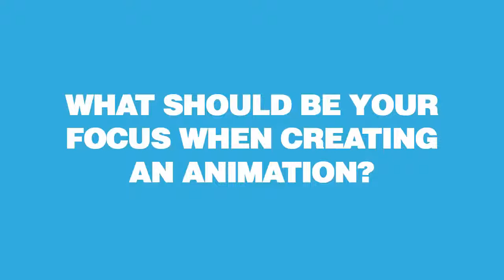WHAT SHOULD YOU FOCUS ON CREATING? by Carlos Baena - Amazing Lessons #28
Carlos Baena is an animator from Madrid Spain who came to the US to learn how to become an animator, in his career he worked for Lucas Films, Pixar and Paramount Pictures, and also he's one of the co-Founders of Animation Mentor. Now he’s focused on working on his own project called La Noria which he’s launching in Indiegogo and talks to us about his new project and how to use the Internet to help you live of your passion.